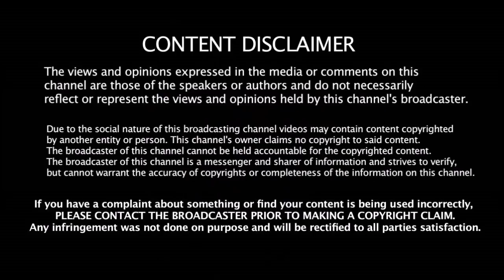2019 IPL CSK - MI ரசிகர்களுக்கு செம பரிசு BCCI அறிவிப்பு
2019 IPL CSK - MI ரசிகர்களுக்கு செம பரிசு BCCI அறிவிப்பு | 2019 IPL | CSK